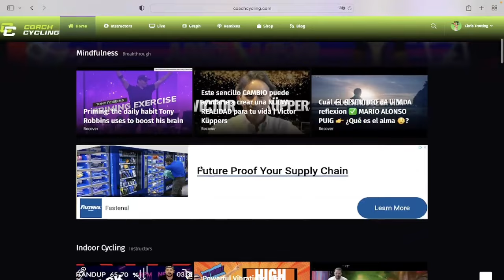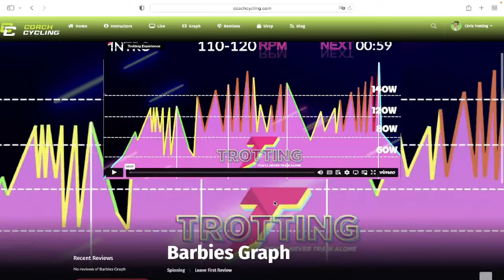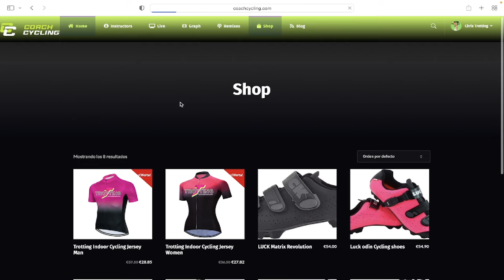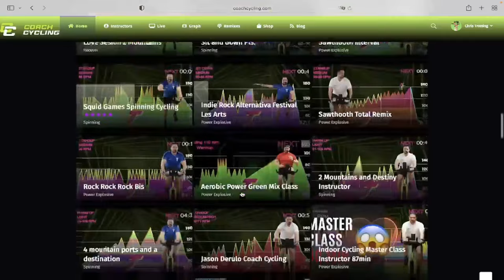Cómo usar el Watchlist para organizar y guardar tus clases de spinning favoritas en CoachCycling.com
En este video, te guiaremos paso a paso sobre cómo aprovechar al máximo la función Watchlist en CoachCycling.com. Descubre cómo organizar y guardar tus clases de spinning favoritas para personalizar tu experiencia de entrenamiento. Mantén tu rutina en sintonía con tus preferencias y lleva tu práctica de spinning al siguiente nivel. ¡No te pierdas estos consejos para optimizar tu viaje de fitness! 🔥

Formas de Colaborar 💪:
2. Deja un comentario, aun que sea un Emoji de Un Elefante 🐘